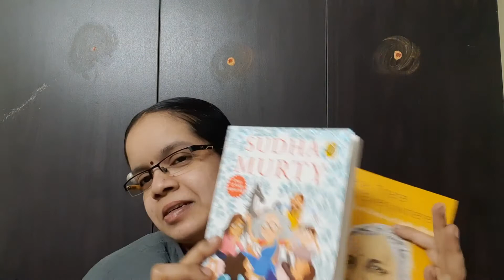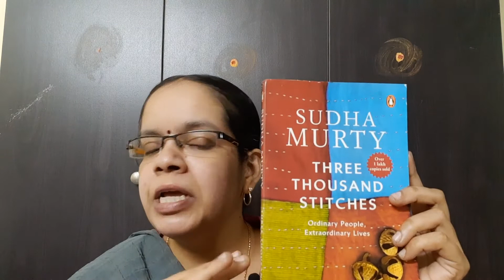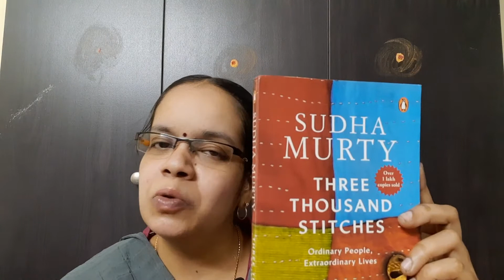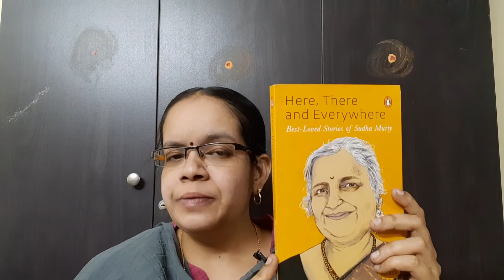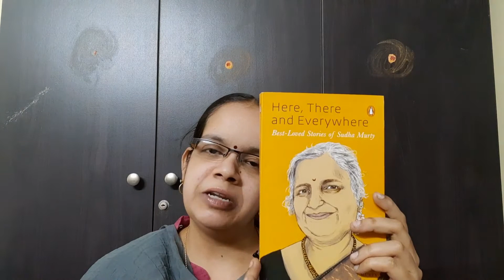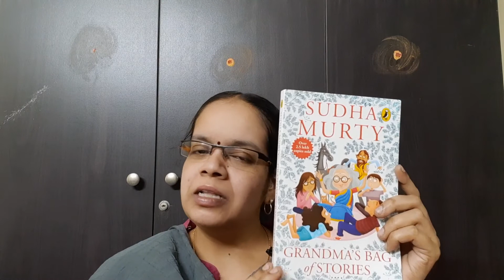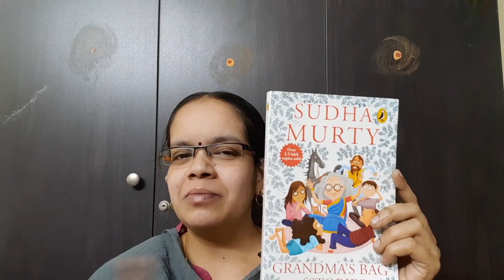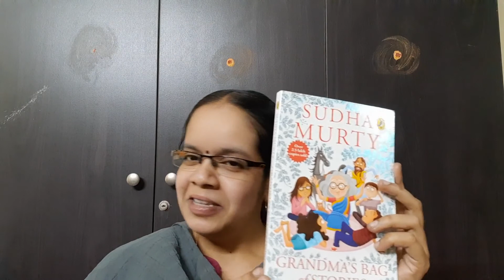Books by Sudha Murty||Book Review in Tamil||Sharmila's Library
Fantabulous writer sudha murty books are like treats to our eyes...Enjoy the essence of the book delivered in this video..